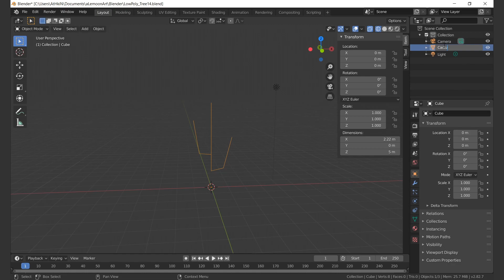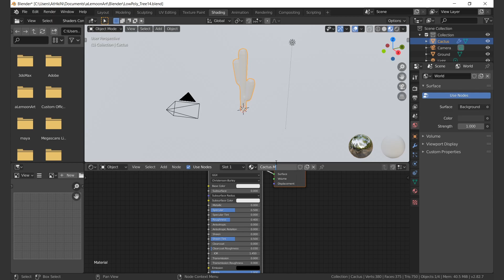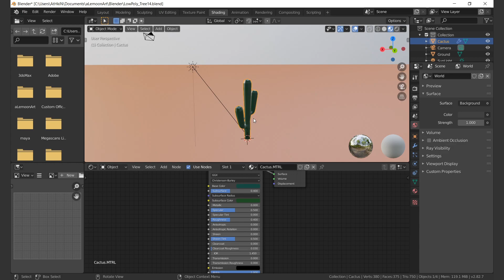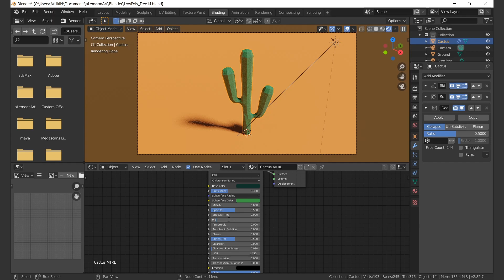Low Poly Tree | 14 | Blender | Easy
Learning
Easy and simple 3D Modeling in Blender 2.8